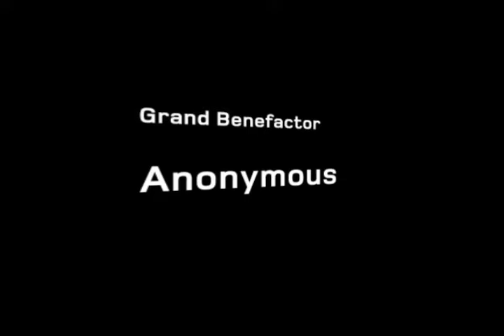Harris Theater - Mad Ball 2